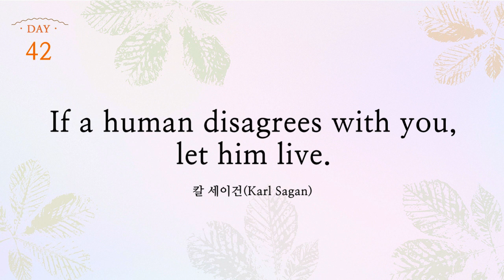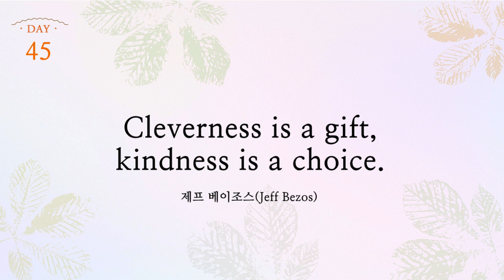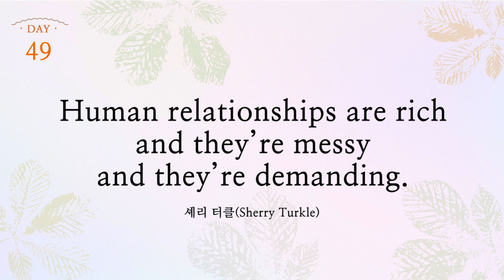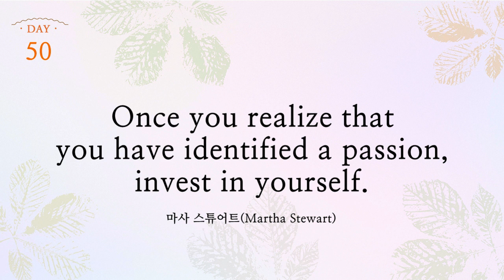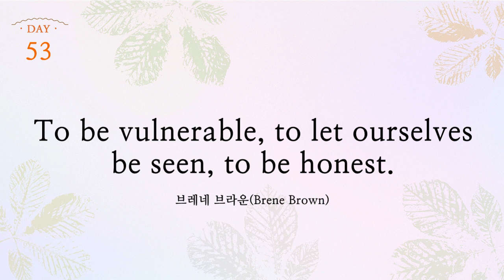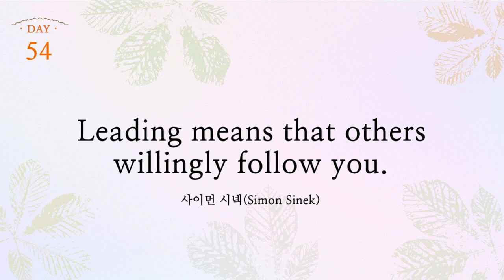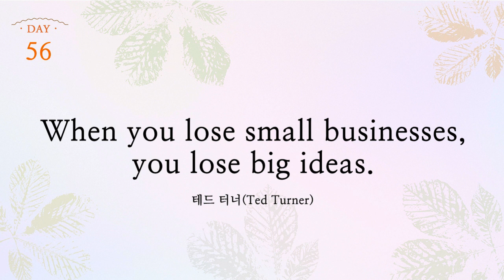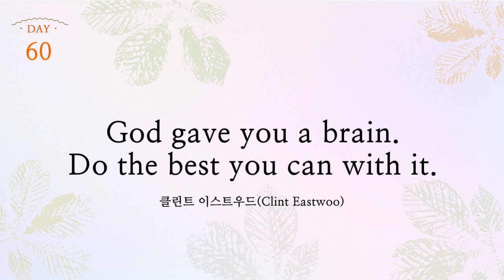[Day 41~60] 하루 10분 영어 필사 인생의 한 줄 (조이스박 영어 필사)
00:00 41 때론 모든 것을 놓아버려야 한다 _ 티나 터너
00:29 42 어떤 사람이 당신과 맞지 않으면 그냥 살게 두라 _ 칼 세이건
00:52 43 개인은 덧없이 지나간다. 하지만 인간은 남는다 _ 니콜라 테슬라
01:14 44 리더가 되었을 때 성공은 다른 사람들을 키우는 일에 있다 _ 잭 웰치
01:35 45 영리함은 재능이고 친절함은 선택이다 _ 제프 베이조스
02:05 46 재능은 마치 스포츠 팀과 같다 _ 일론 머스크
02:29 47 우리가 좀 더 나은 인간이 되기 위해서는… _ 패트릭 스튜어트
02:58 48 아무도 원치 않는 것, 아무도 사랑해주지 않는 것, 아무도 돌봐주지 않는 것이 가장 큰 가난이다 _ 마더 테레사
03:28 49 인간관계는 풍성하면서도 지저분하고 힘들다 _ 셰리 터클
03:54 50 일단 열정을 찾았다는 것을 깨달으면 자신에게 투자하라 _ 마사 스튜어트
04:27 51 내려가게 된다면, 나는 춤추며 내려갈 것이다 _ 맷 데이먼
04:54 52 미워하는 법을 배울 수 있다면 사랑하는 법도 배울 수 있다 _ 넬슨 만델라
05:22 53 취약해진다는 것은 자신을 드러내는 것, 정직해지는 것이다 _ 브레네 브라운
05:59 54 리더 노릇은 다른 이들이 기꺼이 당신을 따르는 것을 의미한다 _ 사이먼 시넥
06:26 55 굴러다니는 데 훨씬 더 많은 고통이 따른다 _ 테드 크루즈
06:59 56 작은 기업들을 잃으면 큰 아이디어들을 잃는다 _ 테드 터너
07:32 57 성공하는 데 필요한 기술이 자신에게 있다는 걸 믿을 필요가 있다 _ 질 바이든
08:02 58 혼자인 게 두려운 것과 고독과 고독한 경험이 절박하게 필요한 것 _ 조디 포스터
08:28 59 우리는 숨겨진 저력을 보여야 하는 상황에 처하기 전까지 자신이 얼마나 강한지 모른다 _ 이사벨 아옌데
08:56 60 신은 당신에게 두뇌를 주었다. 그걸 가지고 최선을 다하라 _ 클린트 이스트우드